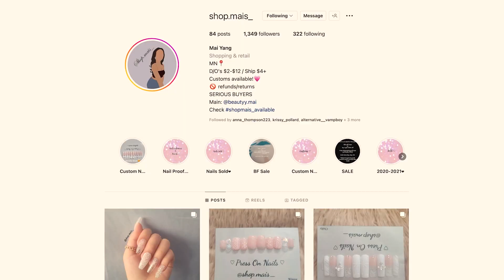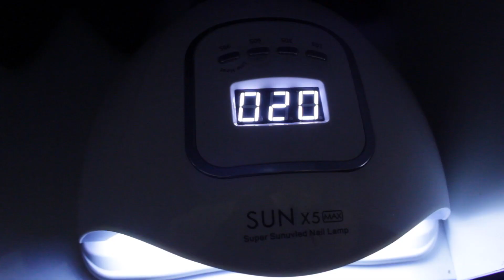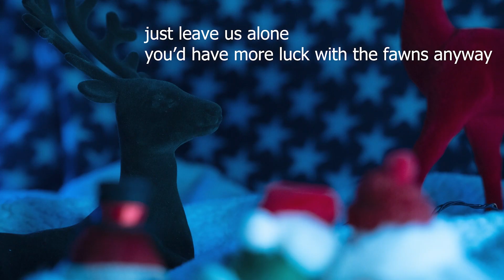Photography and Motion Video Montage 2023